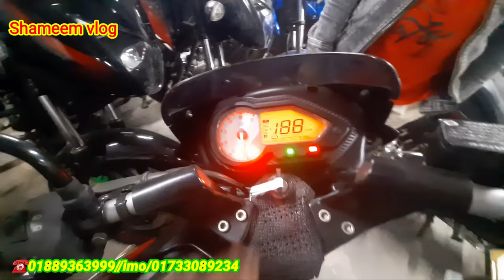মাত্র ১২হাজার টাকায়| used bike কিনুন |second hand bike price in Bangladesh 2022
মাত্র ১২হাজার টাকায় used bike কিনুন |second hand bike price in Bangladesh 2021|used bike|shameem

লোকেশন গোপালগঞ্জ সদর মান্দারতলা

এস এস মটরস

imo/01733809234